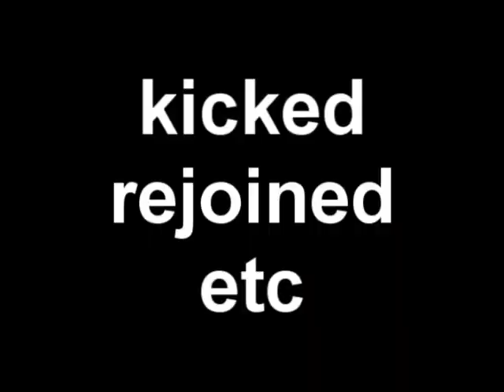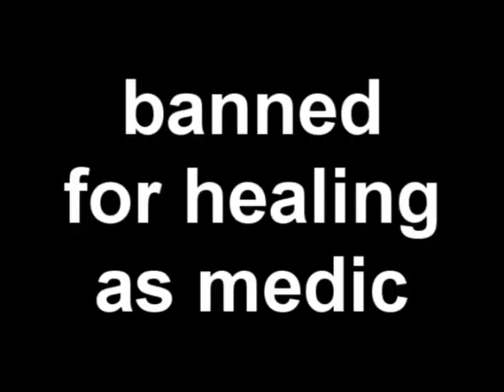Pubstomping with Norman - Part 1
In this breathtaking series debut, we see our good friend Norman taking part in a rousing game of TF2 for the first time.

Featuring guest star qualitycontrol and some easily angered pubfags no one cares about